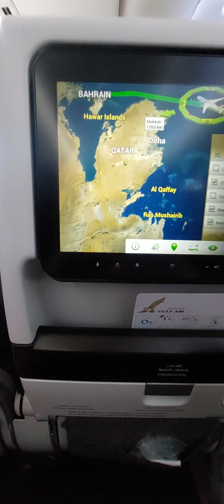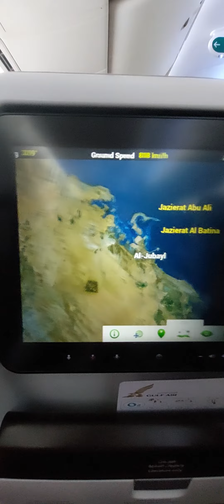sakit sa puwit ang 10hrs